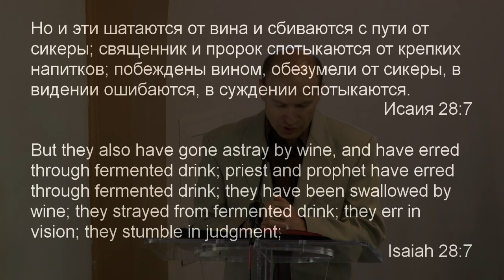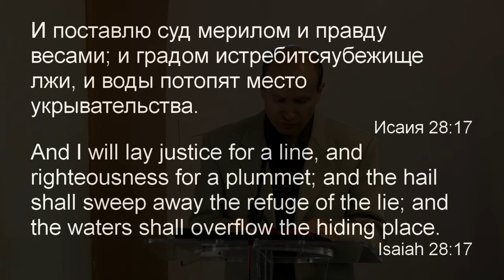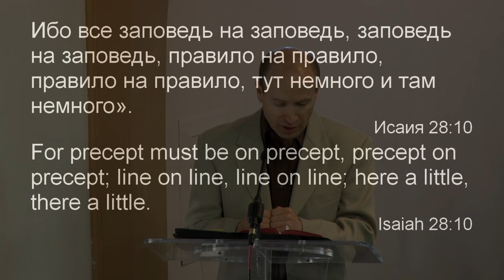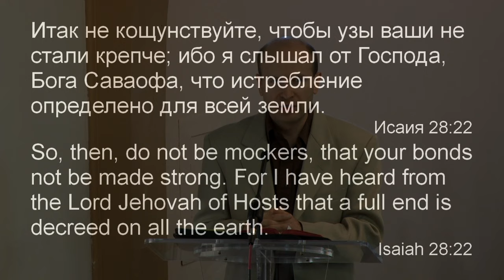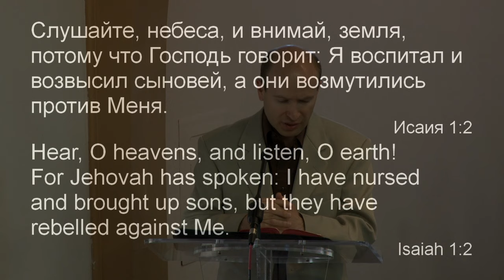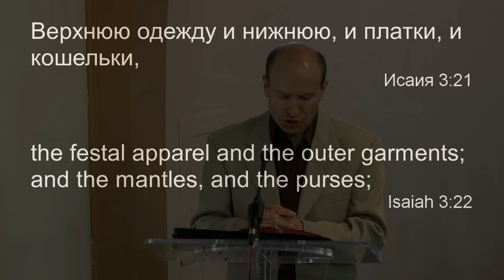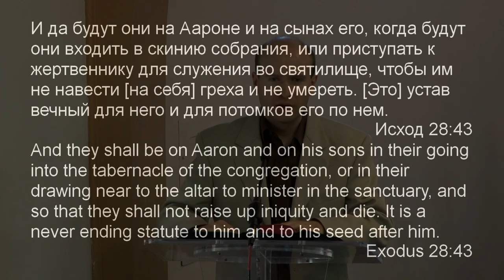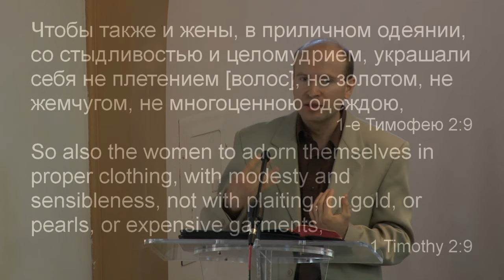Руслан Кокотен - Цав лацав (Заповедь на заповедь)